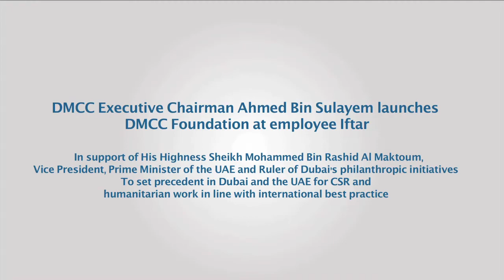DMCC Executive Chairman Ahmed Bin Sulayem launches DMCC Foundation at employee Iftar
-       In support of His Highness Sheikh Mohammed Bin Rashid Al Maktoum, Vice President, Prime Minister of the UAE and Ruler of Dubai's philanthropic initiatives
-       To set precedent in Dubai and the UAE for CSR and humanitarian work in line with international best practice

Dubai, UAE; 10 July 2014: In support of His Highness Sheikh Mohammed Bin Rashid Al Maktoum, Vice President, Prime Minister of the UAE and Ruler of Dubai's philanthropic initiatives and drive to make Dubai the centre of Islamic Economy, Ahmed Bin Sulayem, Executive Chairman, DMCC, announced the launch of the organisation's latest CSR initiative, the 'DMCC Foundation' at its employee Iftar held at the Waldorf Astoria, Palm Jumeirah.

The 'DMCC Foundation' will be a non-denominational fund to be governed by independent trustees appointed by the DMCC Executive Chairman to oversee the disbursements of funds.
All DMCC employees will be encouraged to contribute 2.5 per cent of the average saving potential of their annual salary. The DMCC Executive Chairman has already led by example in doing so inspired by His Highness Sheikh Mohammed Bin Rashid Al Maktoum, Vice President, Prime Minister of the UAE and Ruler of Dubai's philanthropic initiatives.

Ahmed Bin Sulayem, Executive Chairman, DMCC, said:
"The holy month of Ramadan is very much a time of year for reflection, charity and self-accountability, however, at DMCC we feel these values should be embedded in our culture permanently which is why we are proud to announce the launch of the 'DMCC Foundation', today at our employee Iftar.

The 'DMCC Foundation' is the first of its kind in Dubai and very much in line with international best practice when it comes to corporate social responsibility. We hope the announcement will inspire other organisations and Government entities to follow suit, as collectively we can make huge improvements when it comes to humanitarian work locally and internationally".

The 'DMCC Foundation' is a natural step towards the completion of His Highness Sheikh Mohammed Bin Rashid Al Maktoum, Vice President, Prime Minister of the UAE and Ruler of Dubai's vision of making Dubai the centre of Islamic economy. The concept also pre-dates Bin Sulayem's first personal contribution to the UAE Red Crescent, the local arm of the International Red Cross and Red Crescent movement founded in 1861.

This form of employee giving and corporate CSR is practiced in several countries including the United Kingdom, which is one of the world's leading charity donating countries according to a 2013 survey by the World Giving Index. DMCC's Ahmed Bin Sulayem hopes to encourage other organisations in Dubai to take on the CSR challenge to bring the UAE to forefront of donating nations in the future